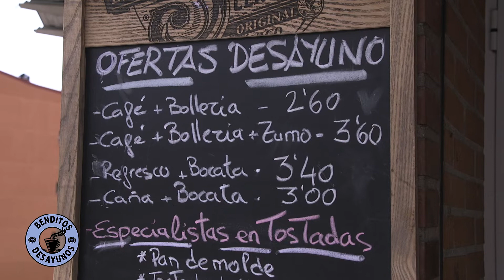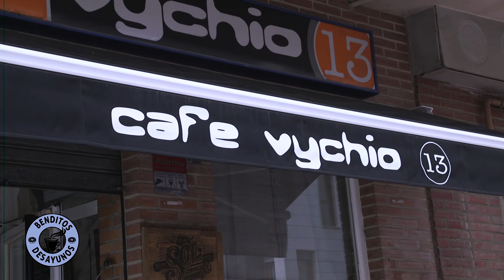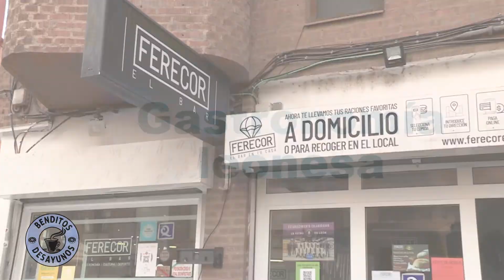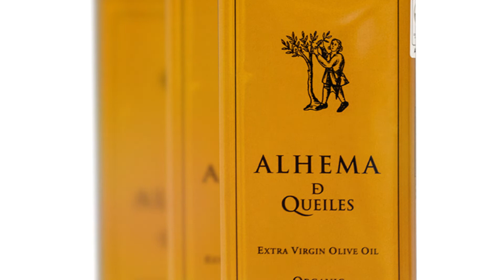BENDITOS DESAYUNOS 1